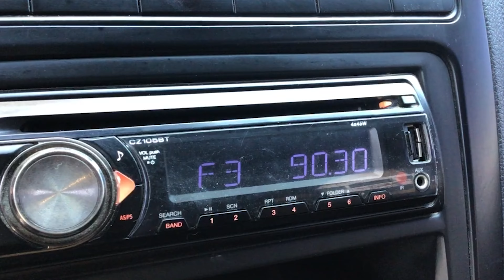Volkswagen / Vento / 2017 - 17241